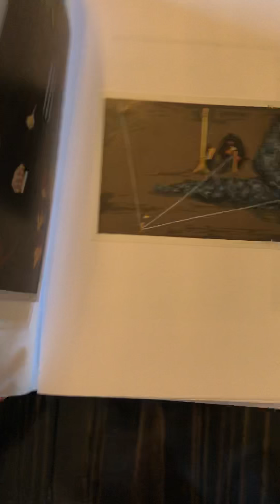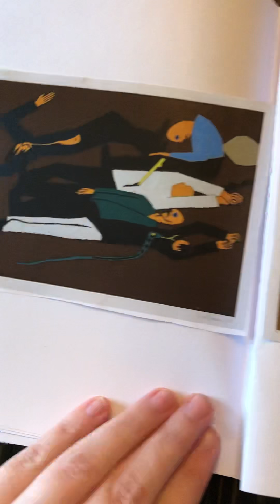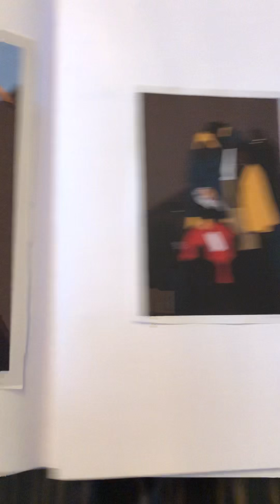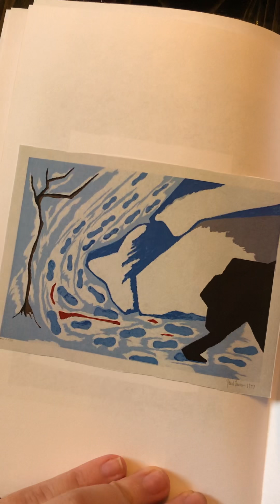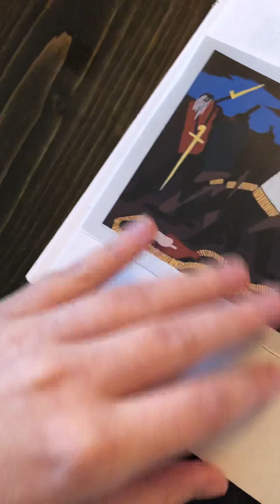The Life of John Brown